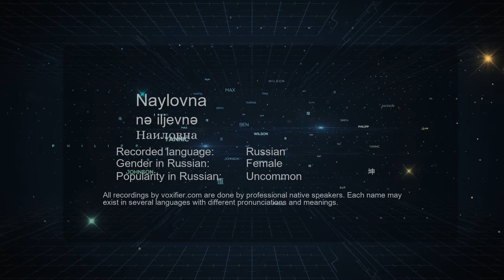How to Pronounce Naylovna (Наиловна) in Russian - Voxifier.com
This is the Russian pronunciation, gender, and phonetics recording of the name Naylovna (Наиловна). The same name may exist in other languages with different pronunciations. Check the meaning of name along with other possible pronunciations or similar names for free Voxifier uses the help of expert linguists to simplify pronunciations by replacing some special sounds with sounds more commonly available across all languages.